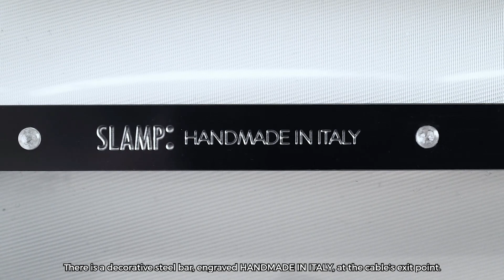Accordeon Video Presentation 1 1